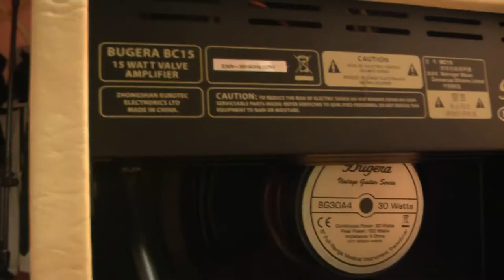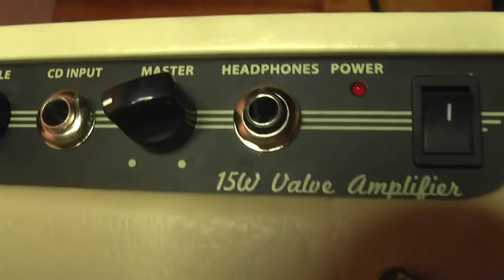BUGERA - BC15 Play through Part 1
BUGERA - BC15 Play through

Pozdrawiam ROCKOWO !